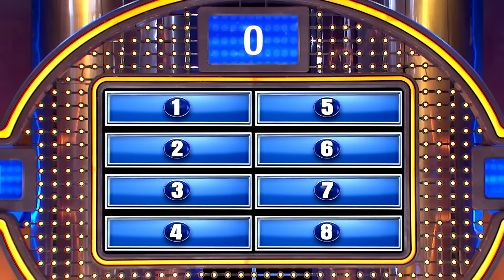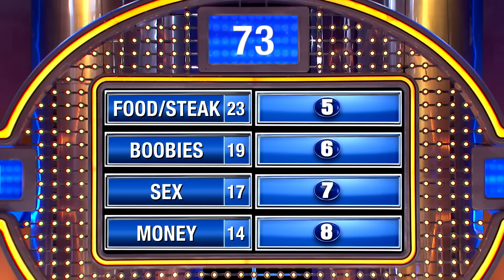Women use THIS to catch a man!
We asked 100 women... You use cheese to catch a mouse. What would you use to catch a spouse?